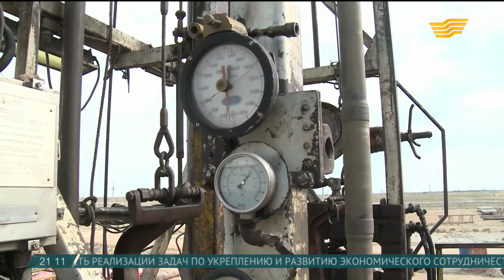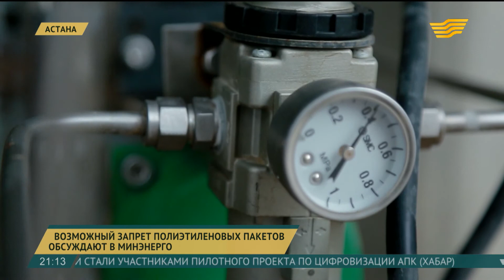Рекордный объем нефти добыли в Казахстане в 2017 году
В минувшем году казахстанские нефтяники добыли почти 90 млн тонн «черного золота».

Показатель рекордный. Львиная доля ушла на экспорт, около 15 млн тонн переработали отечественные НПЗ.

В 2018 году все 3 нефтеперерабатывающих завода опять встанут на ремонты. Правда сроки работ после их модернизации сократятся вдвое и не превысят 20 дней, заверил Министр энергетики Канат Бозумбаев. Поэтому прошлогодний топливный кризис, привлекший к выговорам и увольнениям ряда высокопоставленных чиновников, на этот раз должен обойти стороной топливный рынок.

Канат Бозумбаев, Министр энергетики РК:

- На самом деле планируется все правильно, но жизнь вносит свои коррективы. Головотяпство, разгильдяйство тоже не надо сбрасывать со счетов. Но сейчас мы вносим в правительство предложения, чтобы для этого у государства был сформирован свой резерв. Чтобы там были какие-то объемы бензина, авиационного керосина, топлива, на случай если где-то авария произойдет, чтобы рынок не лихорадило.